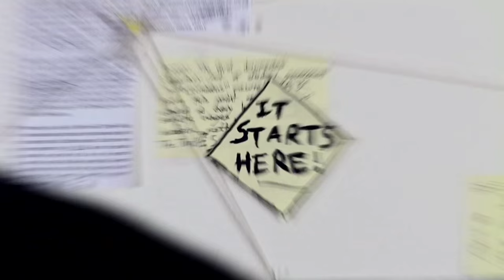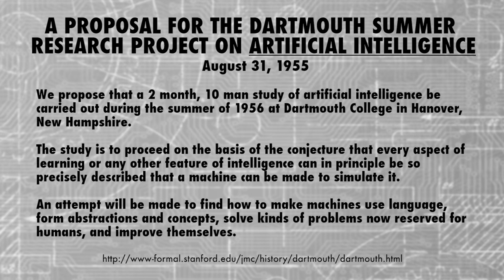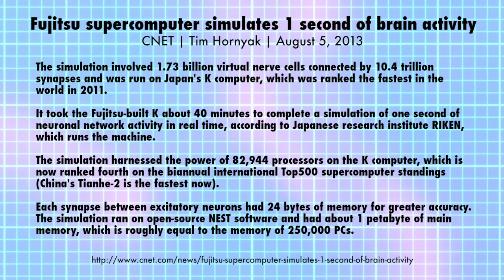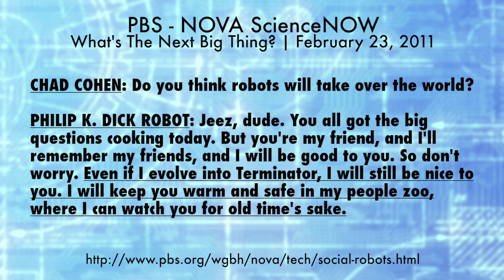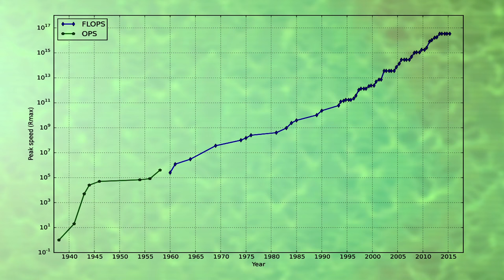How close are we to artificial intelligence?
Building a sentient mind is one of the highest aspirations of the human species. And, with current breakthroughs in technology, the goal may be more attainable than ever before. But what will this machine consciousness be like? How close are we to making it a reality?